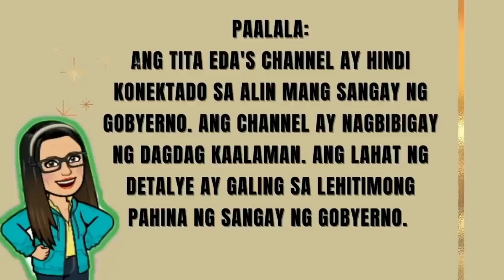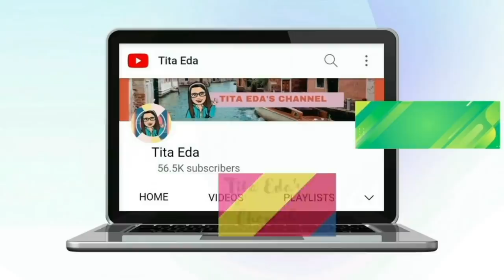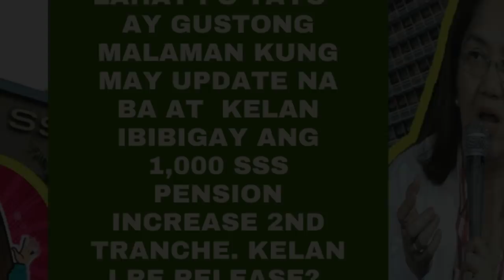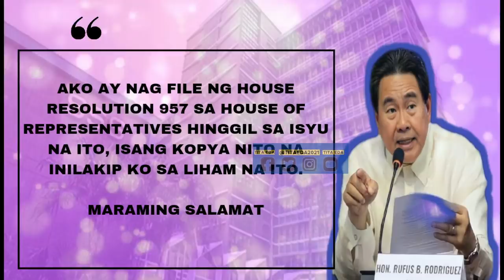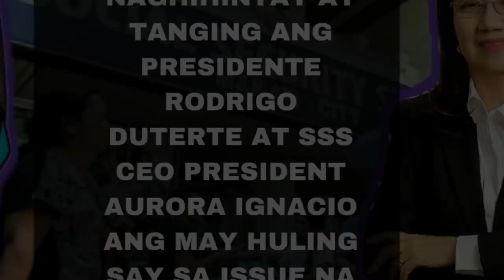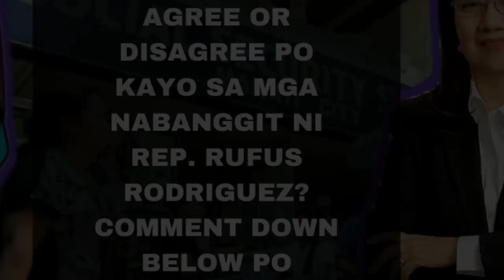🟣 SSS PENSIONERS! UPDATE SA SSS 2ND TRANCHE 1000 PENSION INCREASE! MAY ORDER RELEASE REQUEST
🟣 ATTENTION SSS PENSIONERS! UPDATE SA SSS 2ND TRANCHE 1000 PENSION INCREASE! MAY ORDER RELEASE REQUEST

➮ Government Information
➮ Government Tutorials

➤ TUBEBUDDY
➮ Manage your channel with Tubebuddy:

Order Release ng P1,000 Pension Increase para sa SSS Retirees, Hinimok ni Duterte

Hinimok ni Rep. Rufus Rodriguez ng Cagayan de Oro City si Pangulong Rodrigo Duterte na iutos ang agarang pagpapalaya sa naantalang P1,000 na dagdag sa buwanang pensiyon ng mga retiradong miyembro ng Social Security System (SSS).

Ang kanyang apela ay nakapaloob sa Resolution No. 957, na inihain noong Huwebes, kung saan sinabi niyang inaprubahan ng 17th Congress ang P2,000 adjustment sa SSS pension.

Sinabi niya na ipinag-utos ng Kongreso na ang unang tranche na P1,000 ay babayaran "simula Enero 2017," at ang ikalawang kalahati ay ibibigay "sa Enero 2019."

Naalala ni Rodriguez na inilabas ni dating SSS Chairman Amado Valdez ang unang kalahati noong Enero 2017, ayon sa mandato ng batas

Naalala ni Rodriguez na inilabas ni dating SSS Chairman Amado Valdez ang unang kalahati noong Enero 2017, ayon sa mandato ng lehislatura, at nangako na babayaran ang kalahati "sa 2022, ngunit kung makakamit natin ang paborableng (pinansyal) na mga resulta...siguro sa pamamagitan ng 2019, ma-comply na natin ang susunod na P1,000."

"Hanggang sa kasalukuyan, hindi pa naaaprubahan at nailalabas ang second tranche. Malaking tulong ang karagdagang P1,000 sa ating mga pensiyonado, lalo na ngayong panahon ng Covid-19 pandemic. Umaapela ang mga pensiyonado na palayain ito, na sinasabing gagamitin nila ito. para bumili ng gamot," aniya.

Aniya, maraming senior citizen ang hindi nakatanggap ng tulong pinansyal sa ilalim ng P200-bilyong social amelioration program ng gobyerno, na tahasang hindi kasama ang mga retirees ng SSS at Government Service Insurance System (GSIS) na tumatanggap ng pensiyon.

"Kailangan silang tulungan, lalo na ang mga pensioner ng SSS, marami sa kanila ay kulang ng P5,000 a month.. Kailangan nila ng P1,000 na increase," he added.

Nauna nang inendorso ni Rodriguez sa Tanggapan ng Pangulo ang isang sulat-apela mula sa kanyang mga senior citizen-constituent sa Canavan de Oro City

Sa kanilang liham, ipinaalam ng mga retirees sa Pangulo na ang karagdagang P1,000 ay ipinangako na babayaran noong nakaraang taon, ngunit ipinagpaliban ang pagbabayad para sa taong ito dahil nangangalap pa ng pondo ang SSS.

“Pero hanggang ngayon, hindi pa namin natatanggap, at kailangan namin ng husto para sa aming mga gamot...we are humbly appealing to Your Excellency to help us with our predicament,” sabi nila sa kanilang sulat.